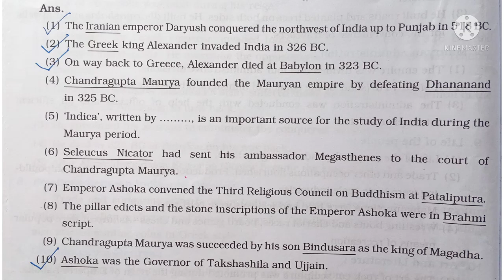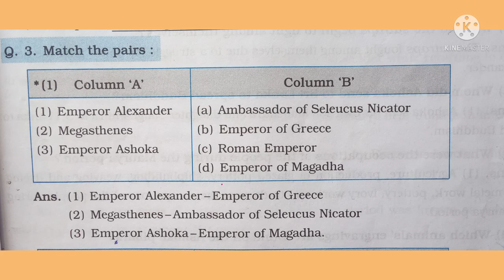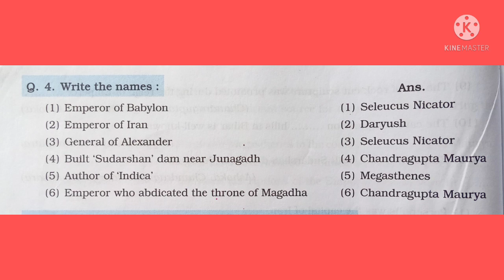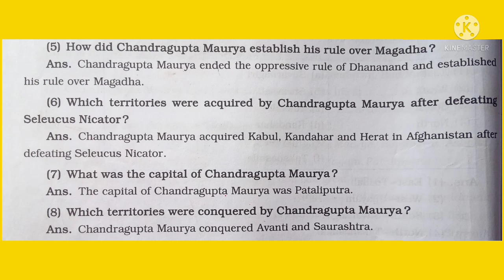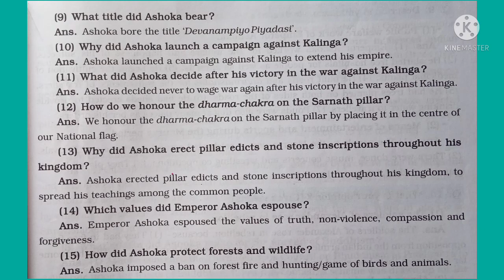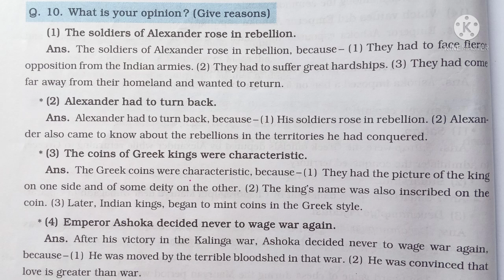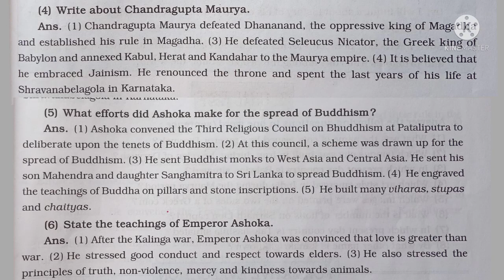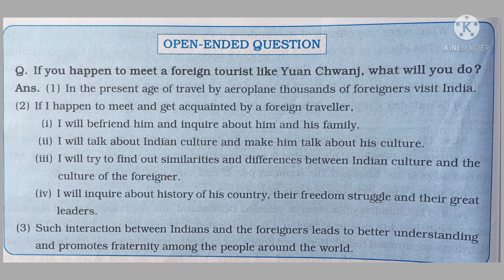November 16, 2021